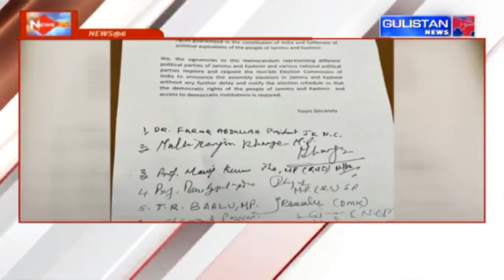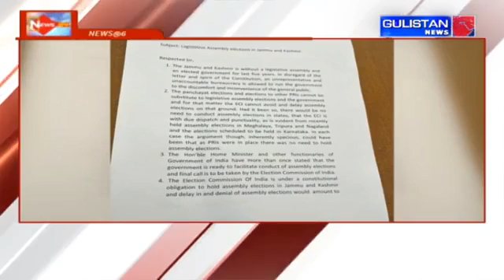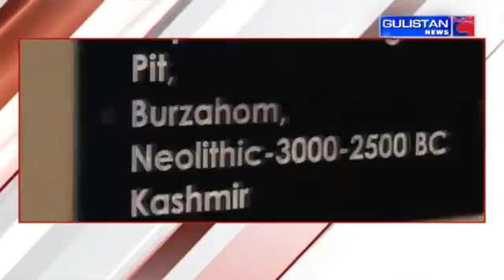Ground Report of Jammu And KAshmir by Gulistan News